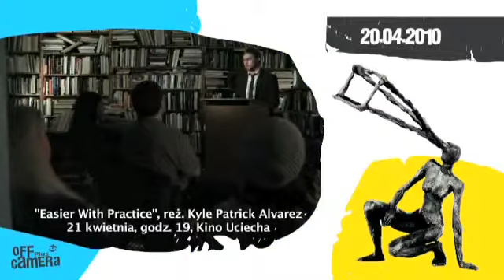Festiwal OFF PLUS CAMERA - 20.04.2010